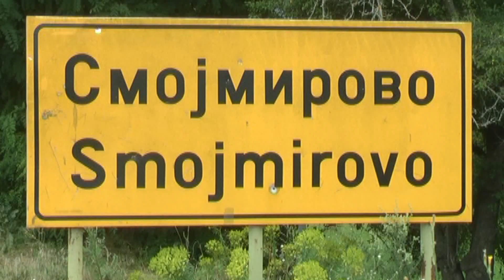СМОЈМИРОВЕЦ ПОЧИНА ВО СКОПЈЕ 04 09 2015